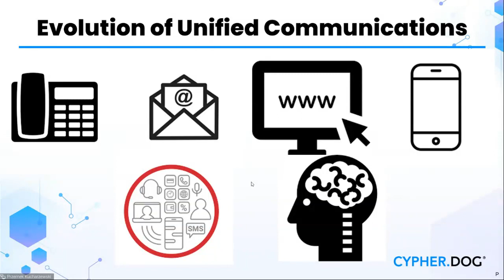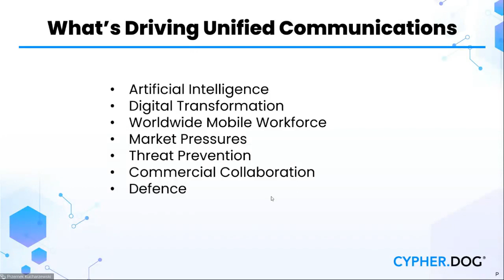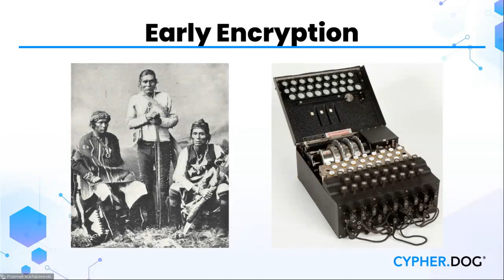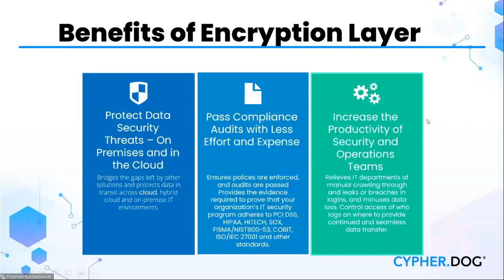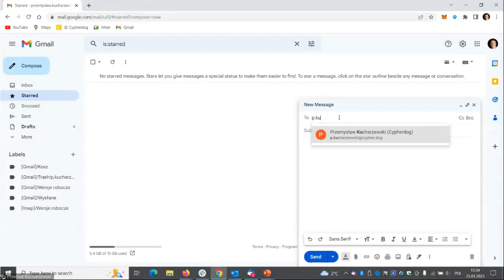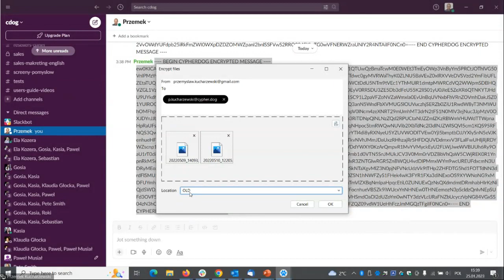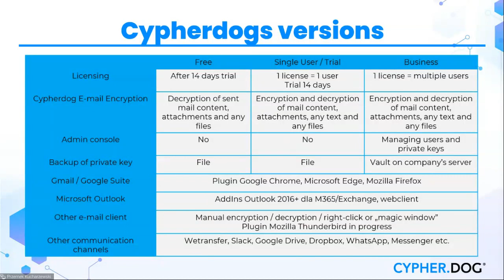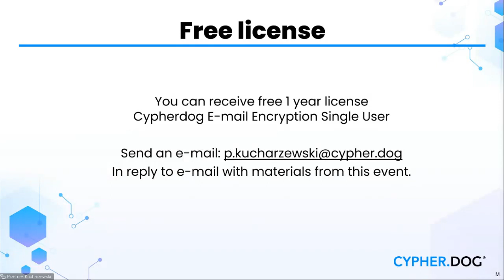Webinar: Why Encryption is now key for securing Unified Communications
It was an interesting webinar where our VP of Sales EMEA (Pete Smith) and General Manager (Przemysław Kucharzewski) answered the fundamental question: Why is Encryption now the key to securing Unified Communications?

Agenda:
- Introduction
- The Evolution of Unified Communications
- What drives Unified Communications?
- How Encryption helps Unified Communications?
- Where does Cypherdog fit in?

We also considered issues such as:
Unified Communications have become the backbone of nearly every organization today, but keeping these communications secure is becoming increasingly more of a challenge.
How will this impact internal and external communications in the future as more organizations embrace digital transformation as the way forward?
How can you ensure a 100% secure e-mail collaboration from, and to, any device without increasing pressure on internal and external communication?

Pete brings over 30 years’ experience in sales and management roles, particularly with start-ups and emerging IT security brands that deliver long-term value and business growth. With a record of forging strong, long-term partnerships with customers and partners, Pete has successfully delivered dynamic growth across the EMEA region in different market verticals at technology companies. With a keen understanding of how best to harness cutting edge technology to its full advantage, Pete advises customers on how to anticipate changes, and stay one step ahead of ever-changing and increasing cyber threats.

Przemek is an expert with over 25 years of experience in the IT industry on the line of the seller – distributor – integrator / vendor / service provider – end customer, nominated and repeatedly awarded by the media of the information channel. He can build and motivate a team, manage teams, structures, organizations, training centers, sales channels, successfully introduced new IT solutions, products and services to the market. Experience in working in stable organizations and startups, as well as in the international environment.